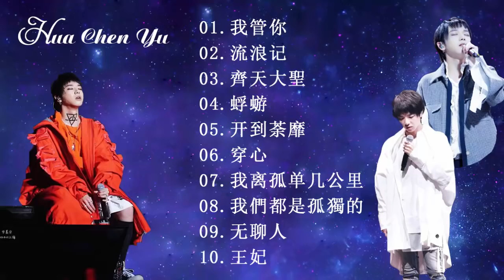10首精选歌曲《华晨宇最好的歌手 歌手2018华晨宇》最好的歌手 - 超级好 - 华晨宇的特色歌曲列表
10首精选歌曲《华晨宇最好的歌手 歌手2018华晨宇》最好的歌手 - 超级好 - 华晨宇的特色歌曲列表
追蹤更多新推薦的 , 網路流行傷感療癒歌 , 失戀情歌 , 經典校園民歌, 情歌...